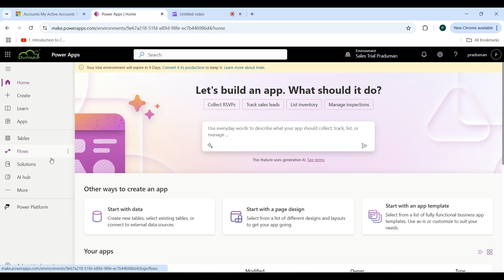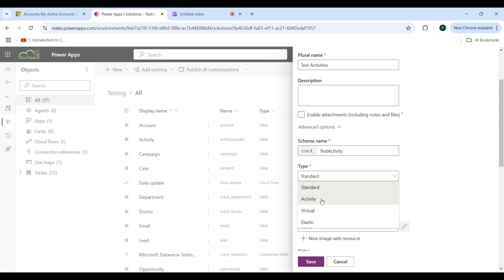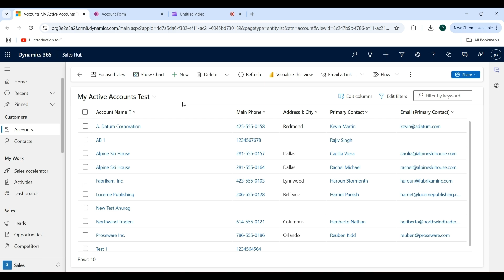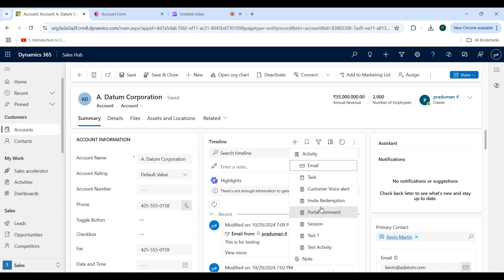How to create a Custom Activity Table in Power Apps & Dynamics 365 CE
In this video, we walk you through the process of creating a custom Activity Table in Power Apps and Microsoft Dynamics 365 Customer Engagement (CE). You’ll learn how to design, configure, and integrate custom activity tables to track and manage your organization's unique tasks, events, or interactions.